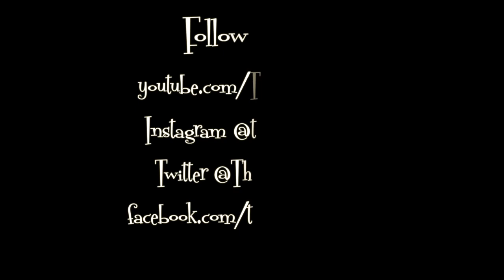Retro turntable CR40 plus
Without doubt one of theretro turntableCR40 popular and beloved, now incorporated with external speakers, recording and flash readers! memories function but compact for transport, a work of art!

 Features:

The lid is removed to accommodate discs 33rpm
With a mini dish but with the same technology as a large plate.
Belt driven mechanism.
Portable Retro Record Player.
Diamond Needle.
For 33 discs, 45 78 and RPM.
Stereo speakers with auxiliary output
Retro Finish
Top speaker independent (2 internal speakers)
Stereo
USB Reader
SD Card Reader
Function Wall recording to USB or SD Card
Line output for subwoofer